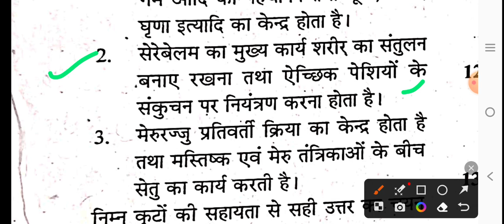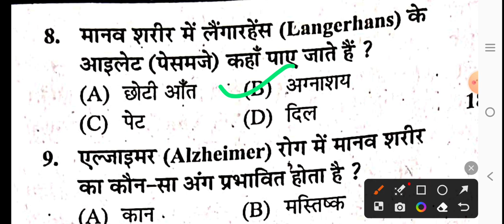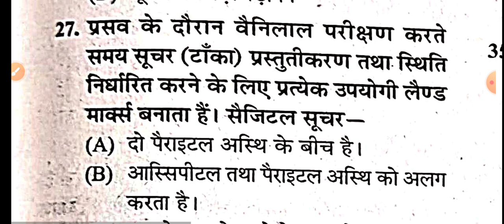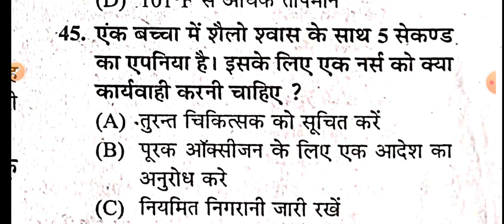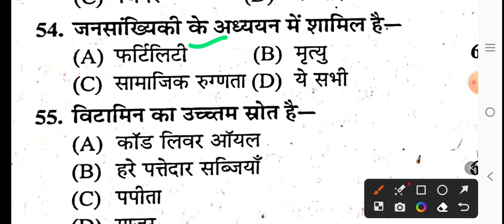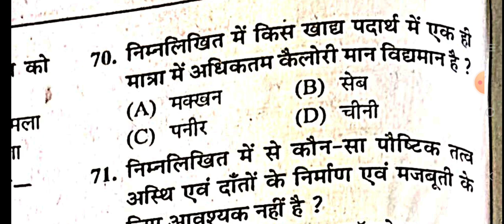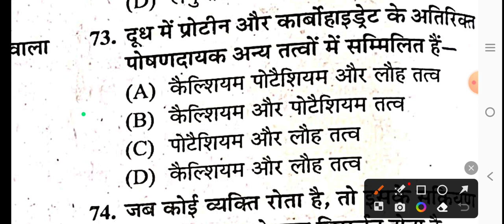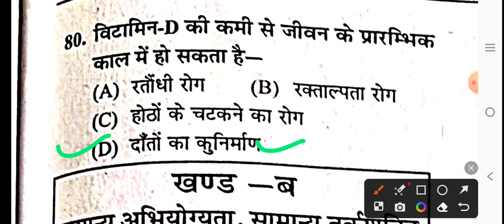UPPSC स्टाफ नर्स UPSSSC ANM UP NHM ANM CLASS –12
uppsc स्टाफ नर्स पीआर